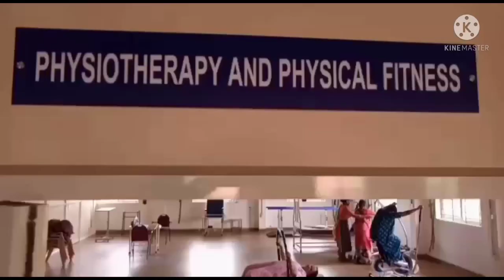ദൈവത്തിൻ്റെ കരം - 2021|KARUNALAYAM_ Home for Aged Destitute & Infirm, Thrikkakkara.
An initiative of SD.St.Mary's Province ,Chunangamvely, Aluve